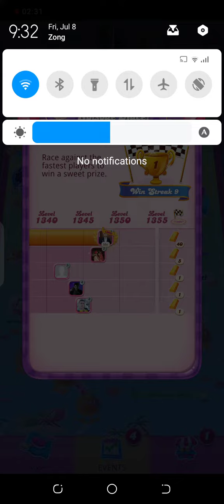Candy crush | 1348. | hard level complete | video